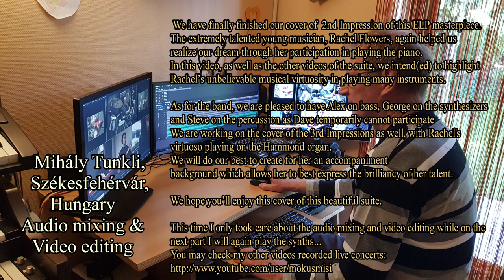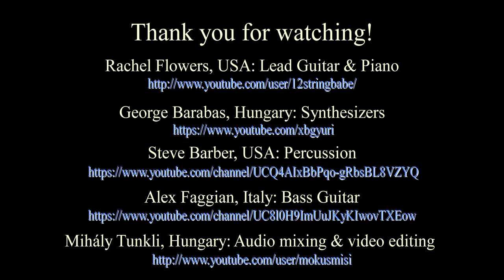Karn Evil 9, 2nd Impression - An International Collaboration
I have had a lot of fun being involved with these international collaboration videos! We are getting very close to the completion of the Karn Evil 9 Suite!

Mihály Tunkli (Misi) - Audio mixing & video editing (Hungary)